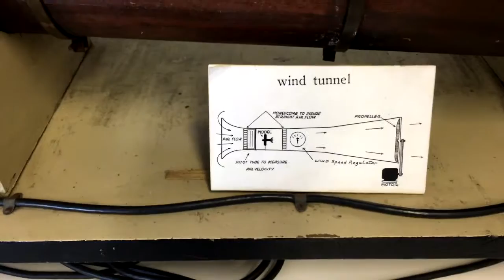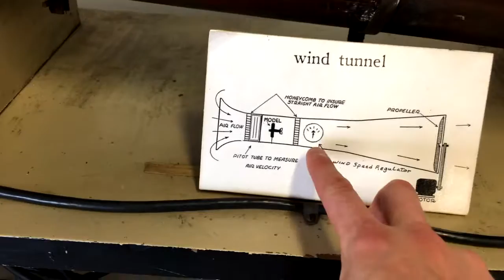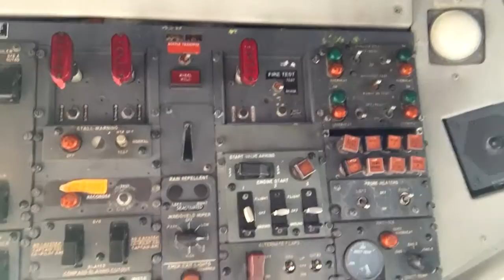Burgers, Airplanes, & FroYo!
Me = My name is Kevin DeBruin, and I have a Masters in Aerospace Engineering aka I'm a Rocket Scientist :p I am an Engineer for NASA's Jet Propulsion Lab (known as JPL) in Pasadena, CA.
I have a HUGE fitness passion and want to show the world that even though I have a 40+hour a week desk job I still am in great shape.

I want to show people that with hard work and dedication you can achieve what you want, we all have the same 24 hours, it just depends on how you use them. I am a NASA rocket scientist, I was in grad school getting my Masters in Aerospace Engineering at Georgia Tech and I found and still find time to meal prep to get closer to my dream physique and my best self. It's all about priorities and I want to express that to people and show them that there is no magic pill, no quick fixes, there is just sweat and passion to get what you want. You can't give up when it's tough because that is when you need to push on and exceed your limits. I live my entire life outside of my comfort zone because that's where the extraordinary things happen. I want to inspire people to reach their goals, better themselves, get healthier so they can live longer and spend time with their loved ones. I've looked up to so many athletes on my journey, I dream of the day when someone looks up to me for motivation.